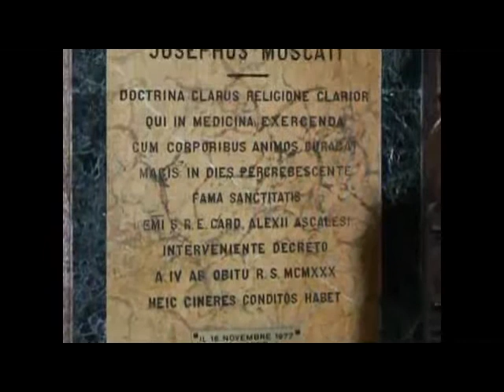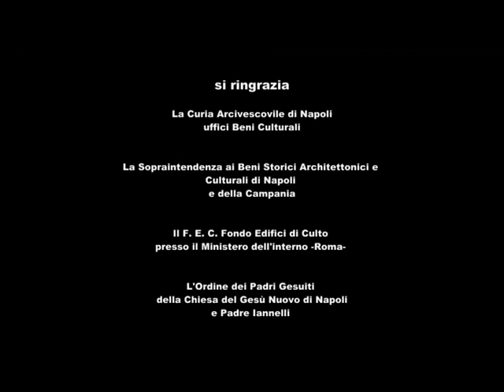Chiesa del Gesù 2/2